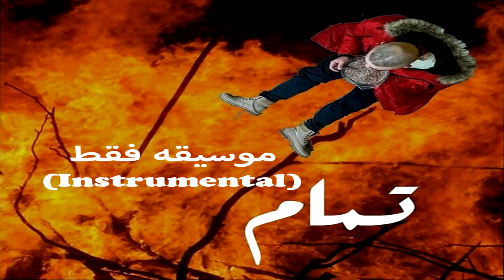Abyusif - Tamam "instrumental" | ابيوسف - تمام (موسيقه فقط)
*NOT FREE*

❗️  **USAGE**  ❗️

Absolutely ANY USE of my beats (Including leased beats) REQUIRE CREDIT IN THE TITLE (Prod. by Close Beats). There are NO exceptions. Any social media use of my beats require credit to me IN THE CAPTION @Close Beats

Abyusif - Tamam "instrumental"prod OmarKing | ابيوسف - تمام (موسيقه فقط)